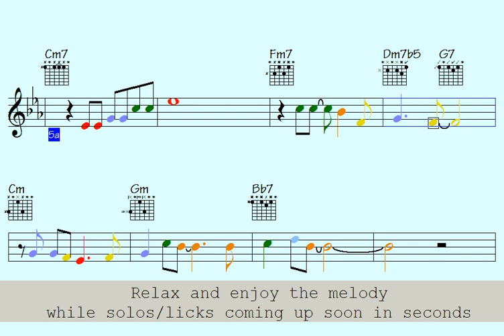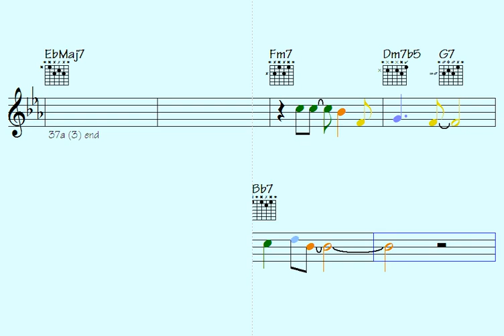.🛑Don't Touch The Expressions (pretty tuneful chorus to improve yourself)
Link to buy all data for this song: Don't Touch The Expressions (music sheet notation - double-duration mp3 audio - transposable solo licks in midi file - mp4 video to play along...)